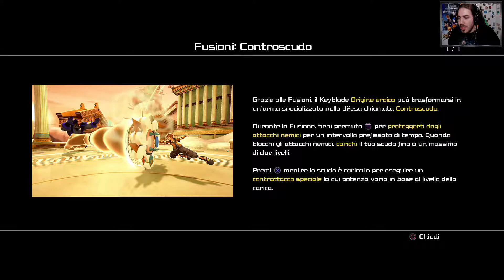Kingdom Hearts III - I Titani [EP 5]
HI HI People of Youtube! Bentornati su KINGDOM HEARTS 3! Siamo arrivati in cima, e anche se sembra tutto normale, anche l'olimpo è pieno di Heartless e gli Dei sono stati fatti prigionieri di Ade e i Titani.